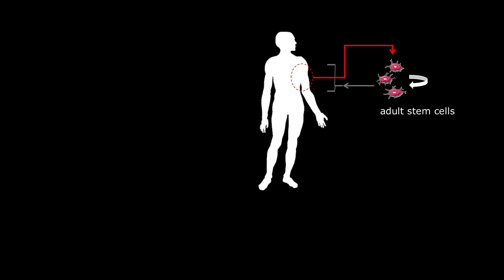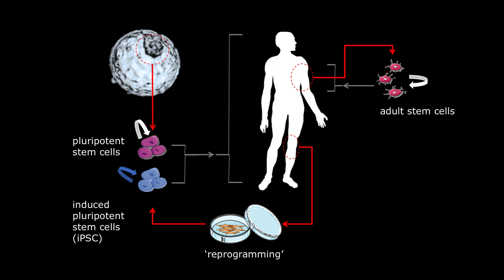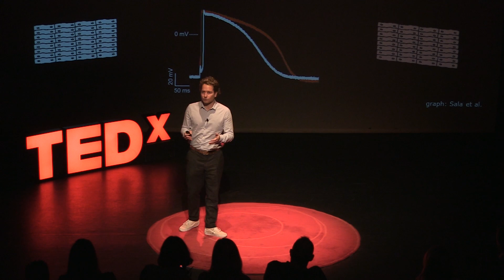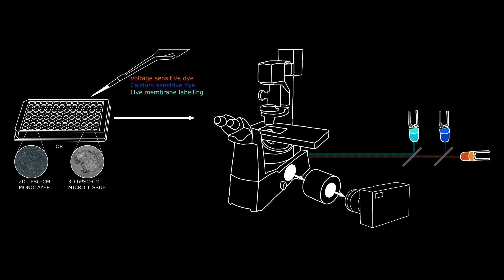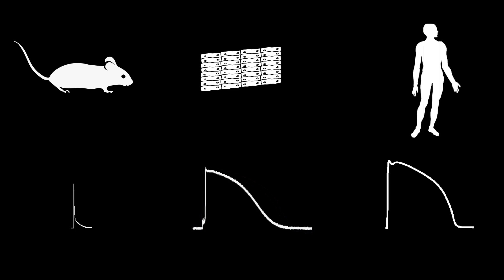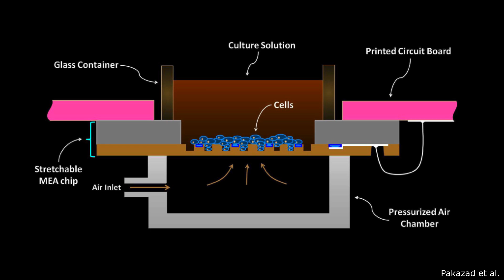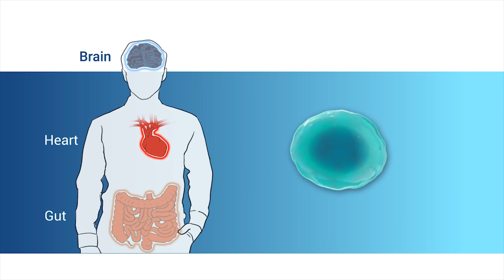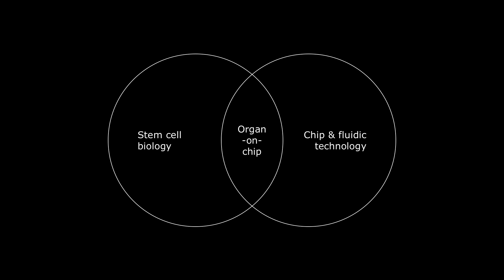Your heart on a chip? | Berend van Meer | TEDxUniversiteitVanAmsterdam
Understanding the human body is difficult. Especially if we don’t want to understand just any body, but specifically yours. What happens when you get sick? Why do you respond well to a certain drug or therapy while your neighbour does not? We are used to studying the human body using animal models, but they are even more different than you compared to your neighbour. If we want to study you, we have to recreate an accurate model of you. That is why researchers are now recreating mini versions of human organs in the lab. Berend van Meer works in a group that tries to recreate the heart and they grow it on a chip to measure how the heart is contracting. Not just any heart, but your heart. Berend van Meer is a Co-Founder of FluidBalance, an innovative way of monitoring urineproduction. This makes the jobs of nurses easier, and leads to a more accurate registration of the fluid balance of patients.

Berend is also at the forefront of an innovative way to diagnose and treat patients, using stem cells grown on chips. He is focussed on growing your heart on a chip, using your stem cells, in order to diagnose and treat you more accurately and efficiently. This talk was given at a TEDx event using the TED conference format but independently organized by a local community.